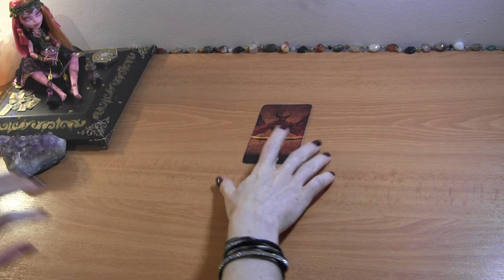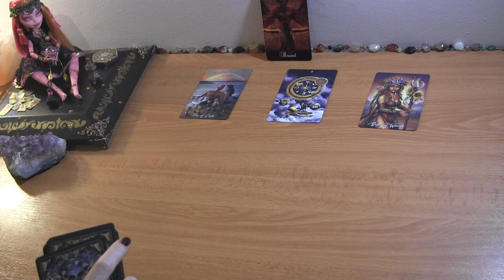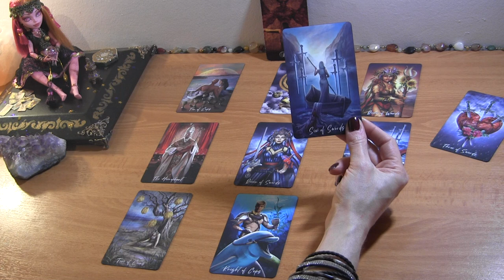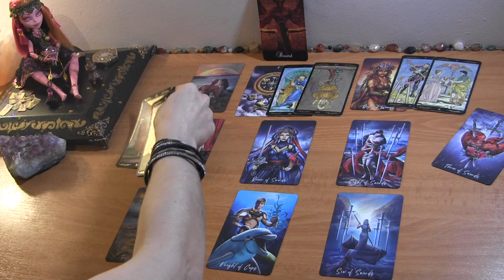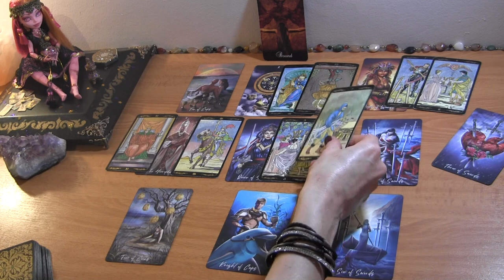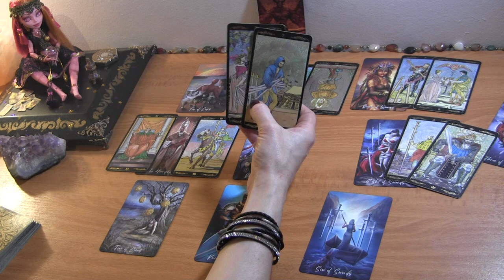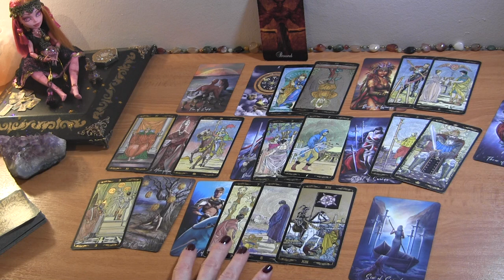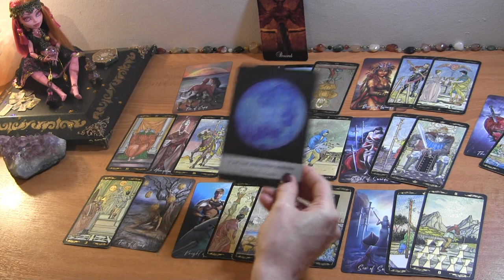SAGITTARIUS MID JUNE: You’ve Both Had Enough With The 3rd Party~ Time For Resolution ❤️ Sagittarius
Sagittarius June Tarot Love Reading

PERSONAL TAROT READING OPTIONS:
1.  BASIC LOVE READING ~30min $50
2.  EXTENDED LOVE READING ~45min $65
3. MINI-READING ~20min $35

  1. Reading option
  2. Your and your partner's first names, DOBs  and current countries (if known)
  3. Brief description of situation (includind if there is a 3rd party element to look into)
  4. Photos optional